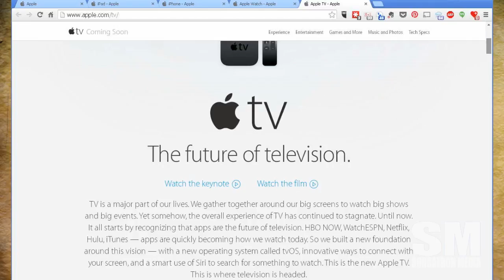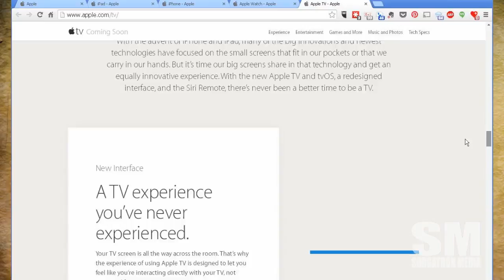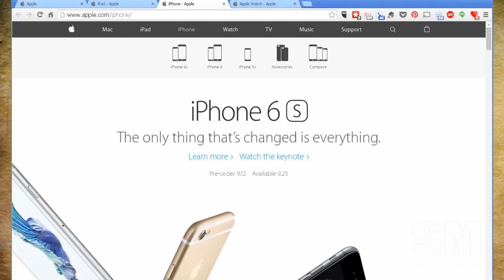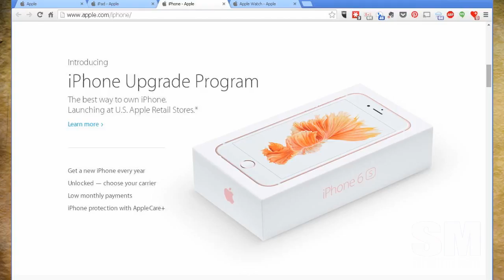Basic Sorganomics: AppleTV and iPhone 6S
Some thoughts on the new AppleTV and iPhone 6S announcements.